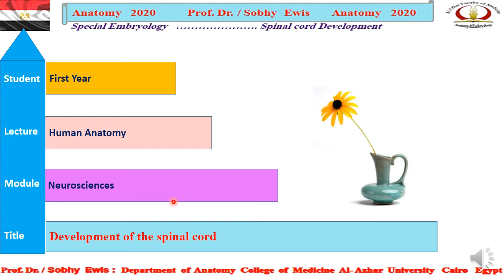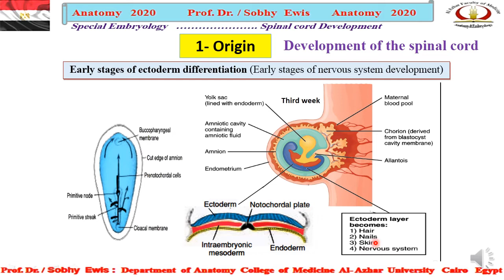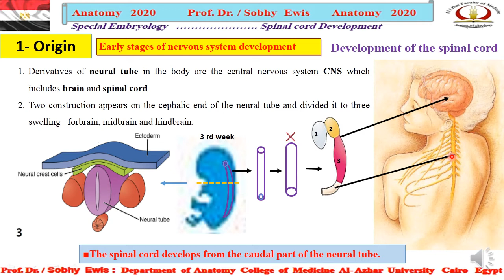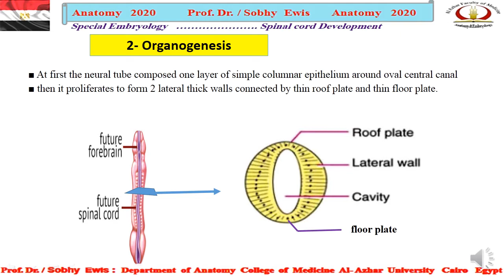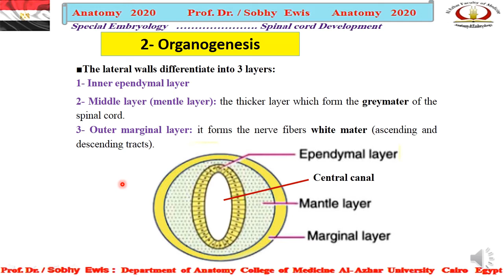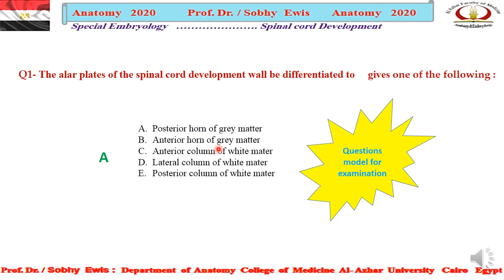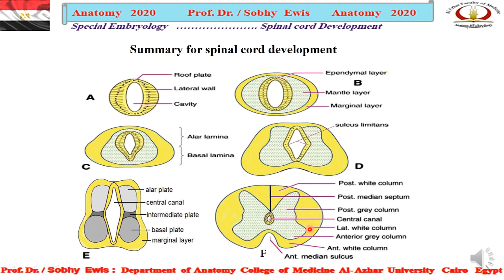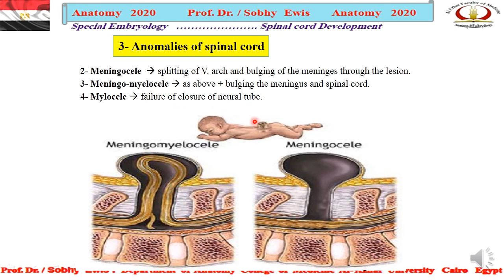Development of spinal cord